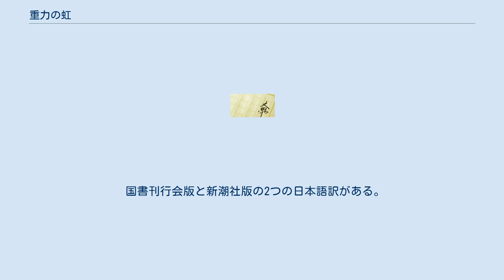重力の虹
トマス・ピンチョン
『重力の虹』（じゅうりょくのにじ、Gravity's Rainbow）は、トマス・ピンチョンの長編小説。
1973年発表。
多数のストーリーと（工学・化学・心理学・オカルト・神話・映画・ドラッグなど）百科全書的な知識が織り合わされた長大な作品（原文約35万語、日本語訳で約100万字）。
20世紀後半の英語圏文学のなかで、もっとも詳しく研究されている一冊である。
 『重力の虹』の舞台は、第二次世界大戦末期から終戦直後にかけてのヨーロッパである。
端役や動物・電球等を含め300名を超える登場人物のうち、中心となるのはアメリカ軍中尉タイローン・スロースロップ。
行く先々で女と関係を持つスロースロップには、セックスした後にV2ロケットが落下するという秘密があった。
その秘密を知る組織の面々はスロースロップを監視し、様々な仮説を打ち立てる。
スロースロップもまた自らとV2の関係を追い求め、ロンドンから大陸へ、連合軍占領地〈ゾーン〉へと遍歴の旅を続ける。
 破壊と渾沌と倒錯のエロスに満ちたヨーロッパの荒野を行くタイローン。
パラノイアに陥った語り手が紡ぎ出すそこは、西欧近代の知と産業と暴力を象徴的に体現する〈ロケット〉のシステムであった——。
 国書刊行会版と新潮社版の2つの日本語訳がある。
国書刊行会版は刊行時にBABEL国際翻訳大賞日本翻訳大賞を受賞したが、後に絶版。